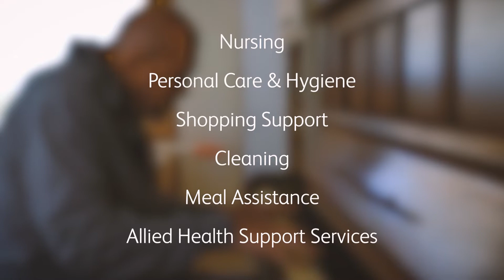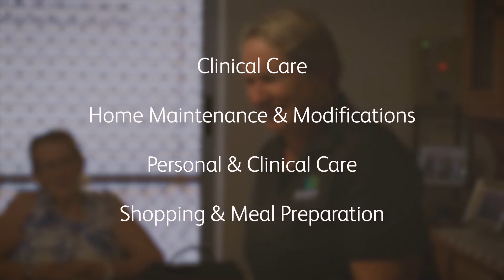Support & Care Services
Care Services is an umbrella title for the wide range of community services offered by Burnie Brae, for seniors in particular.

 Our government funded programs are managed by a team of dedicated professionals striving to provide the highest possible standard of service to clients and their families. See what’s available in this video.